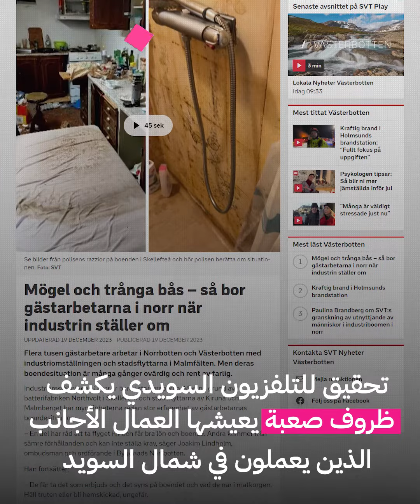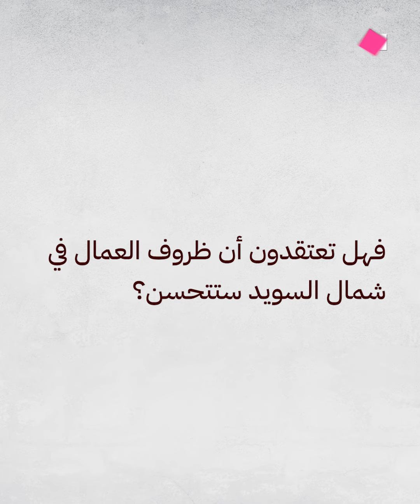استغلال العمال الأجانب شمال السويد